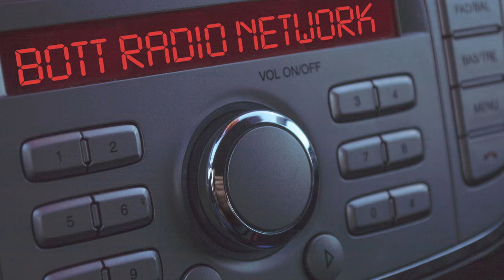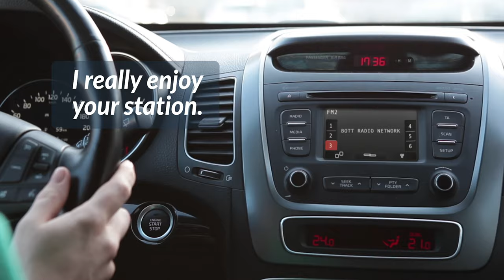Getting The Word Of God Into The People Of God In 2021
While the pandemic disrupted lives, our listeners turned to Bott Radio Network's Bible teachers for trusted and time-tested answers from God's Word.

Since 1962, our purpose has been to serve the Lord’s people and to help strengthen each Christian family in our listening audience. Bott Radio Network is an arm of each Bible preaching local church and, as such, will encourage each listener toward a closer walk with the Lord.